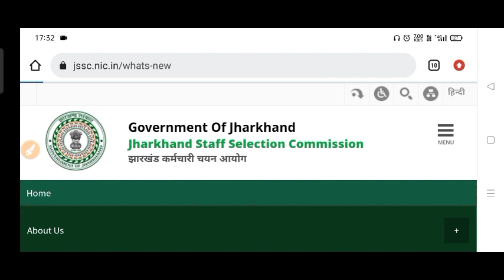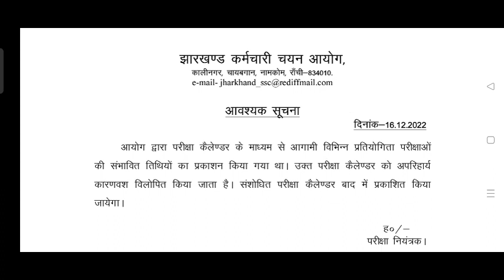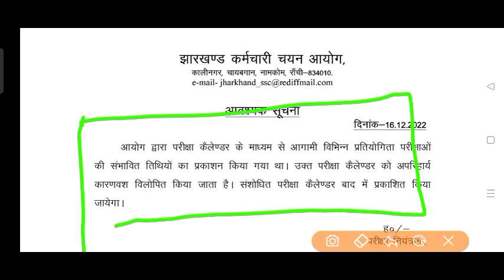JSSC OFFICIAL NOTICE || Exam Calender || फिर से || एग्जाम कब ?? CGL,PGT, LAB, LDC, JE सारे प्रभावित